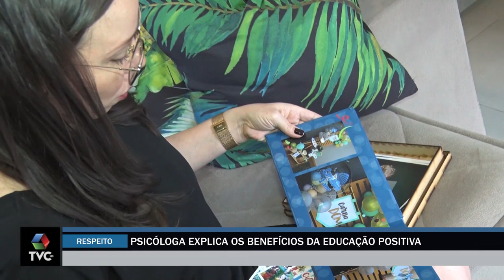Educação positiva contribui para a formação de adultos melhores